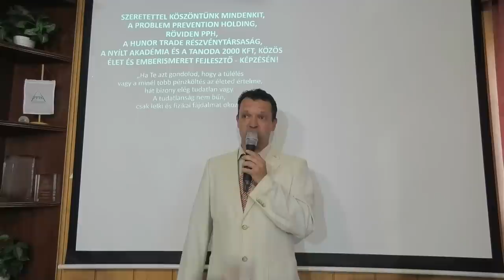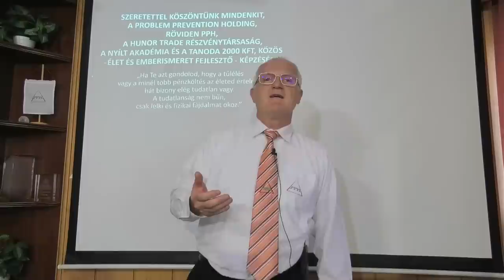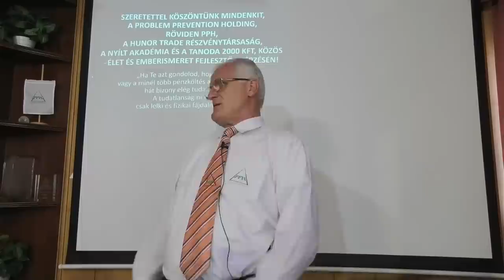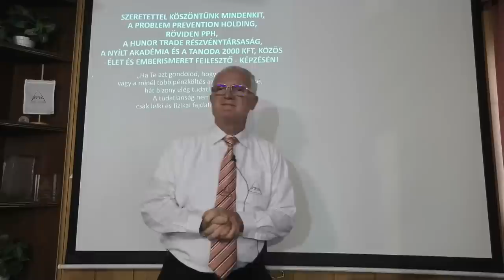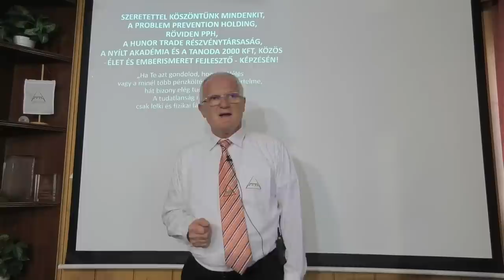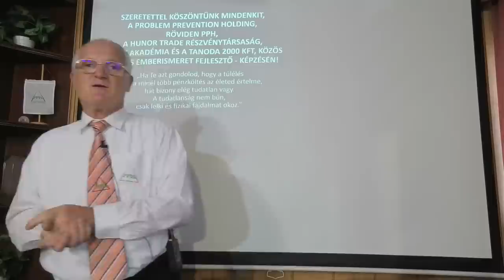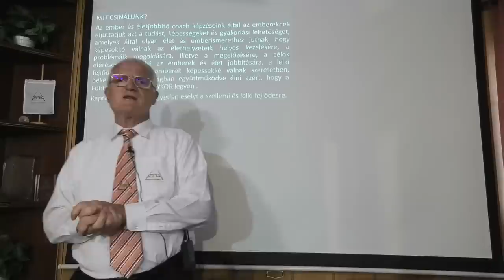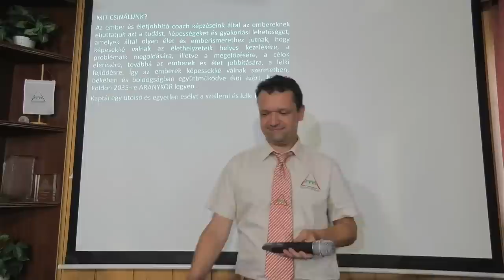2023 06 21 - AZ EMBEREKNEK 2 VÁLASZTÁSA VAN. MIK EZEK - Szedlacsik Miklós életjobbító mester-coach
AZ EMBEREKNEK 2 VÁLASZTÁSA VAN. MIK EZEK. Szedlacsik Miklós mester-coach ember és életjobbító ingyenes előadása. A PPH - Nyílt Akadémia ingyenes képzése. Csatlakozz a ténylegesen használható tudáshoz a weboldalunkon a következő linkre kattintva!